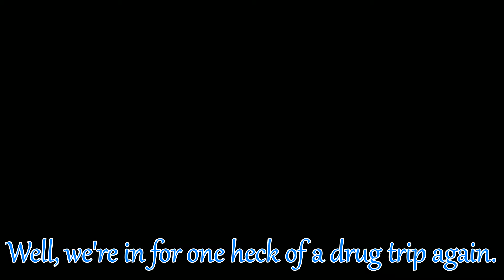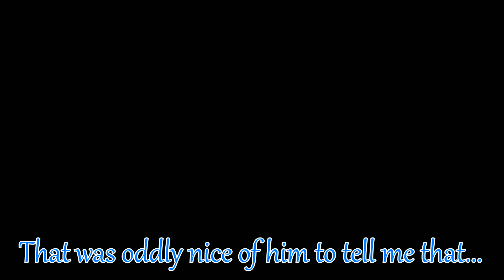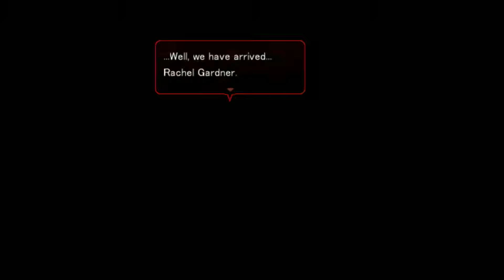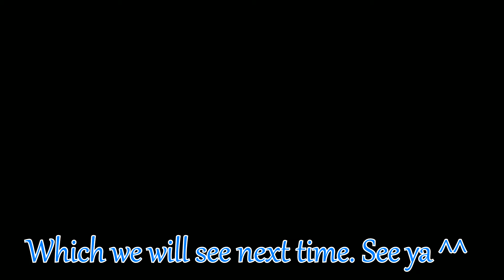Angels of Death Part 9: This test is rigged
This is Angels of Death. An rpg horror game where you play as a girl named Rachel Gardner who wakes up in an unfamiliar place. The only way to leave the place is to proceed through the floors of the building. However each floor contains someone or something life threatening.